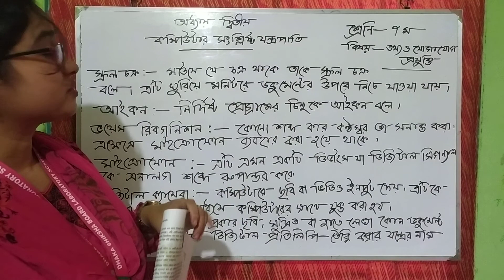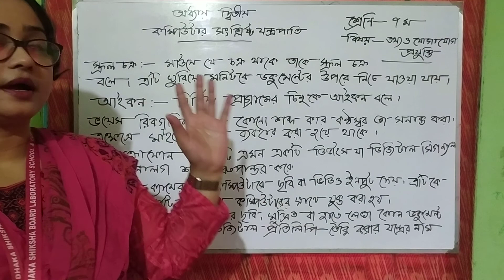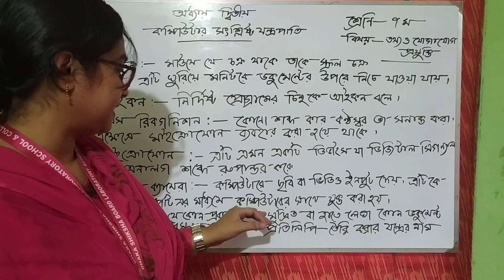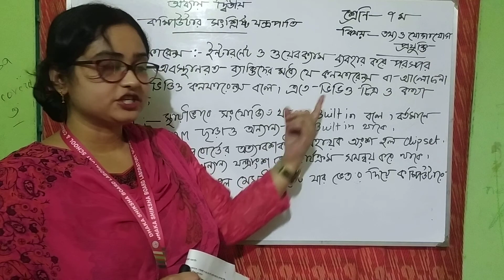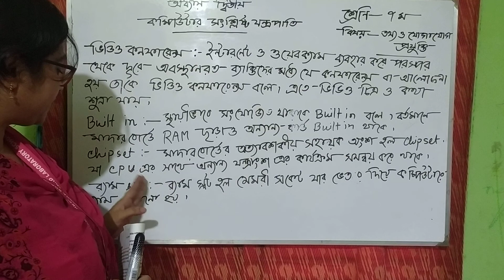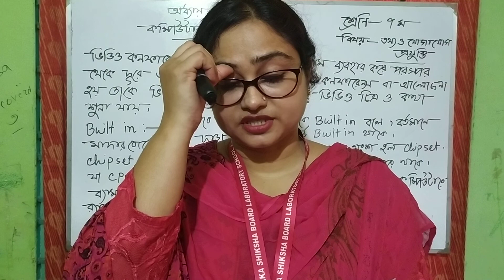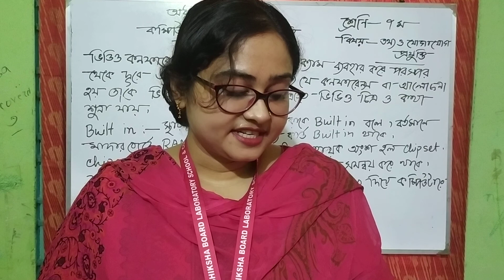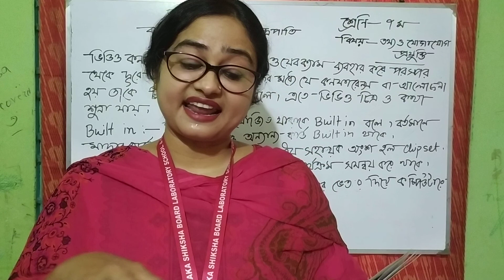৭ম শ্রেণি, আইসিটি